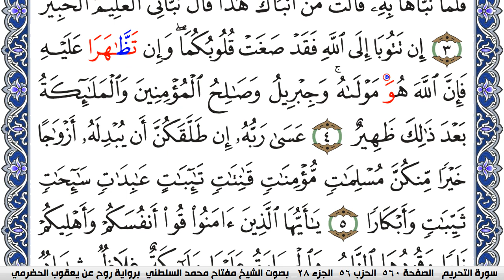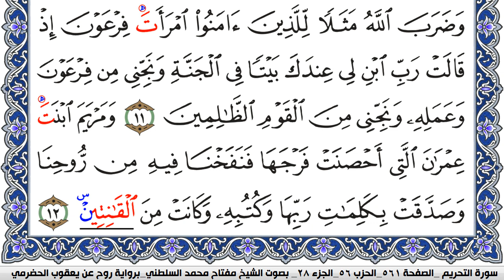سورة التحريم مكتوبة مفتاح السلطني برواية روح عن يعقوب الحضرمي | كنوز الهدى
كنوز الهدى

مفتاح السلطني,
مفتاح محمد السلطني, مفتاح السلطني
كنوز الهدى,
كنوز الهدي,
كنوز,
الهدى,
الهدي,
قران كريم
قرآن كريم
قرءان كريم
قران
قرآن
قرءان
القران الكريم
القرآن الكريم
القرءان الكريم
القران
القرآن
القرءان